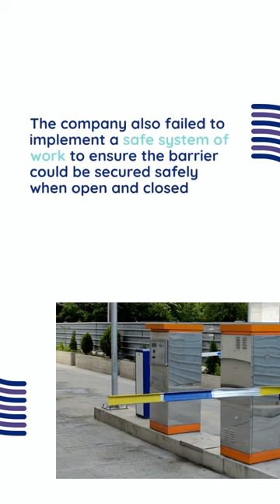Barrier Accident: Cider Manufacturer Fined £1.4 Million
A heart-wrenching incident unfolded on 28 September, 2020, as Tommy Manns, a beloved grandfather, lost his life on his 65th birthday. Employed by H Weston and Sons Limited, the manufacturer of Henry Westons Cider, Tommy was driving when a security barrier at the company's site in Bounds Farm, March Marcle, Ledbury, pierced through the windshield, fatally crushing him.

🚨 Fatal Oversights Lead to £1.4 Million Fine 🚨
Following a prosecution by the Health and Safety Executive (HSE), H Weston and Sons Limited faced serious consequences. The company was fined £1.4 million after an HSE investigation revealed critical safety lapses. The installed security barrier, in place for just a month, lacked a suitable risk assessment. Additionally, the company failed to implement a safe system of work to secure the barrier when open and closed.

💔 Remembering Tommy: A Devastating Loss 💔
Tommy Manns, left behind two children, three grandchildren, and a grieving family. His wife, Rose Manns, expresses the ongoing shock and emotional turmoil she faces since the tragedy. Tommy's grandchildren, who called him to sing happy birthday just hours before the accident, are left grappling with the loss of their loving grandfather.

🌐 Impact Beyond Words: Legacy and Lingering Grief 🌐
The devastating incident has left a lasting impact on Tommy's family. Rose Manns describes losing confidence and struggling with constant nervousness and reliving the accident. Tommy's stepson, Oliver Hunter, shares the profound effect on his children, who now face daily struggles with separation anxiety and changed behaviours since their Grampy Tom's untimely death.

⚖️ Legal Outcome ⚖️
H Weston and Sons Limited pleaded guilty to breaching regulations, leading to a fine of £1.4 million and an additional £26,756.50 in costs. The case serves as a stark reminder of the importance of stringent safety measures in the workplace.

🕊️ In Memory of Tommy Manns: A Call for Workplace Safety 🕊️
This tragic incident underscores the critical need for robust safety protocols. As we remember Tommy Manns, let us advocate for comprehensive risk assessments and the enforcement of stringent safety measures to prevent such heart-wrenching losses in the future.